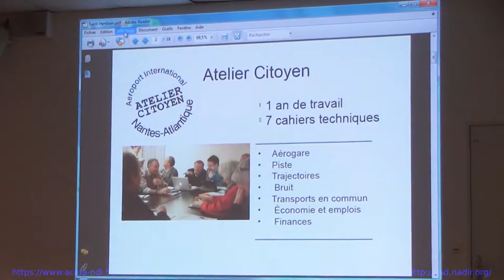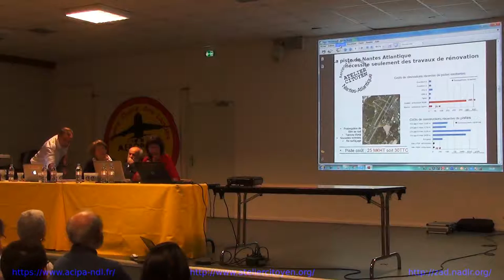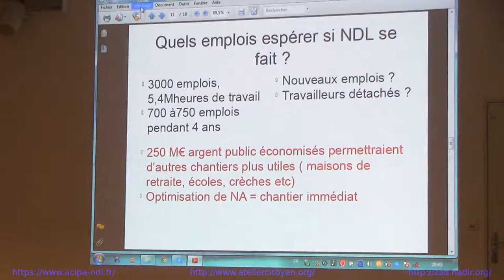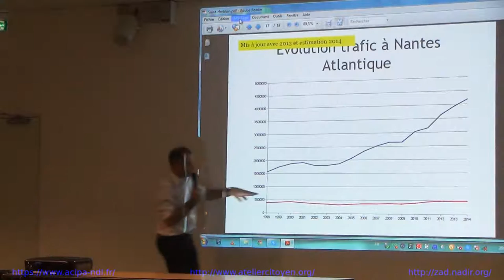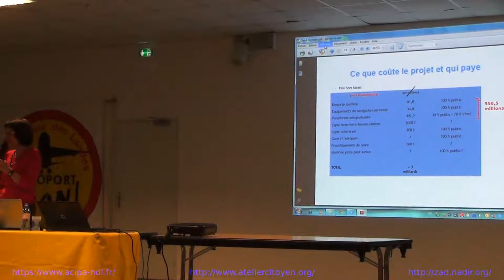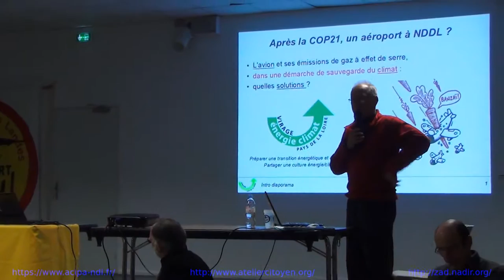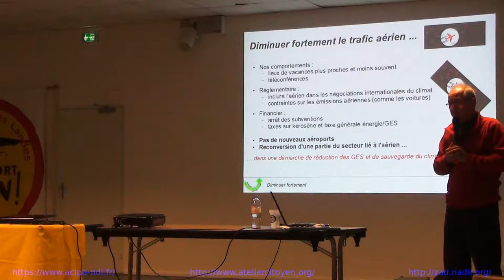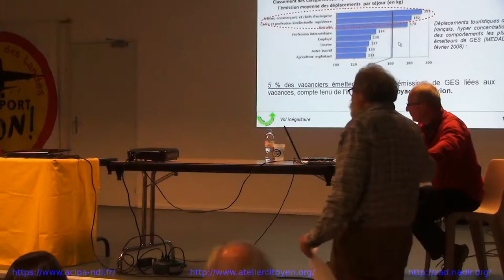Faut-il vraiment un aéroport à Notre-Dame-des-Landes?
(Vidéo brute, pour celles et ceux qui n'ont pas eu la possibilité d'y assister.) L'intégralité du débat du 16 mars 2016 organisé par le collectif de Saint-Herblain / Indre, avec le soutien des comités de Couëron, Orvault, La Chapelle-sur-Erdre, Sucé, Chantenay / Bellevue, Europe Écologie - Les Verts, Ensemble Saint-Herblain Autrement...